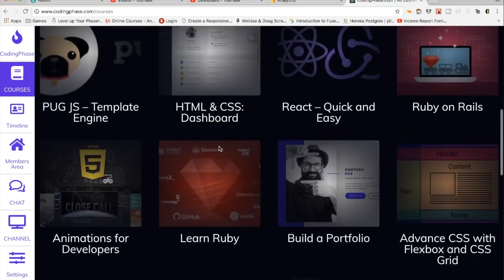Digital Nomads Exposed on Youtube